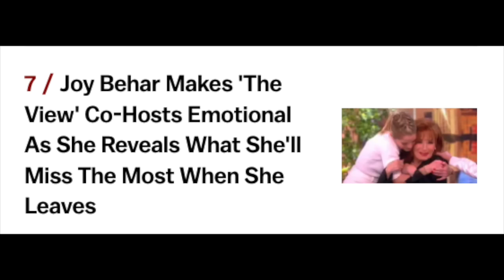Joy Behar Says She'll Miss 'Her Friends' At 'The View'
Graeme O'Neil takes a look at "The View" moment that had some thinking afterwards that Joy Behar's exit date was set from the talk show.